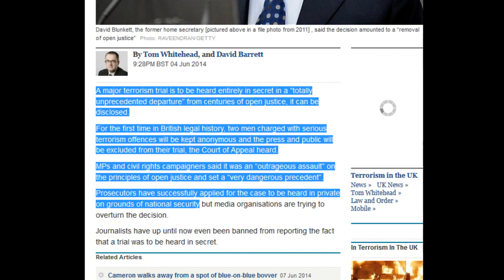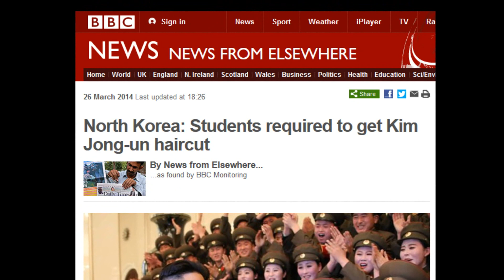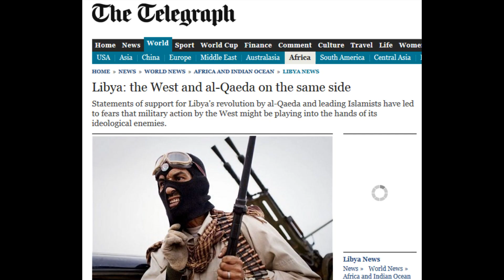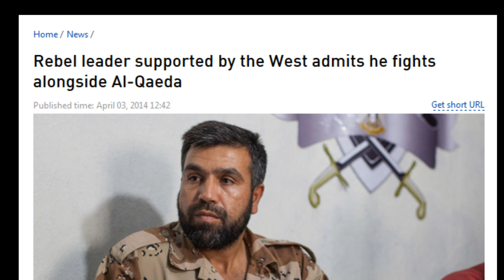Secret Courts...Want To Know Who The Real Terrorists Are? Look To MI5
Not sure about 10's of thousands Christians having been killed, but there has been a lot!!